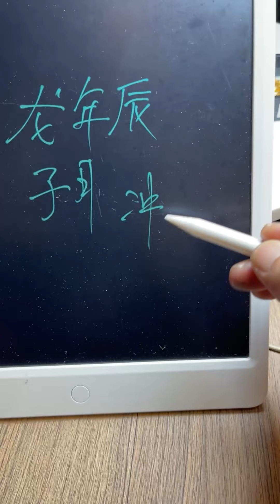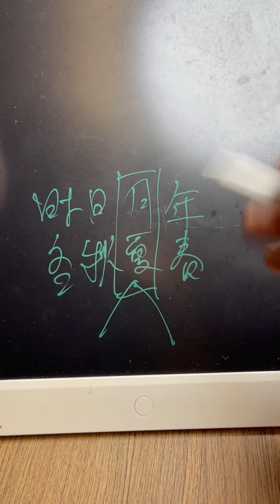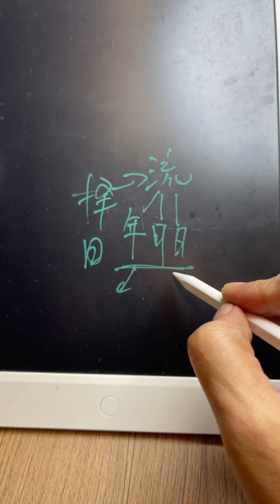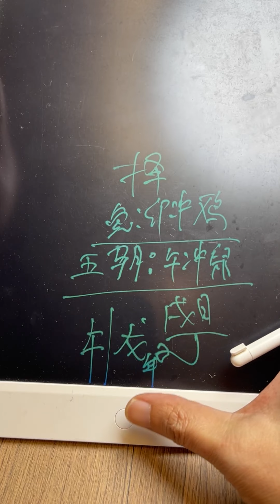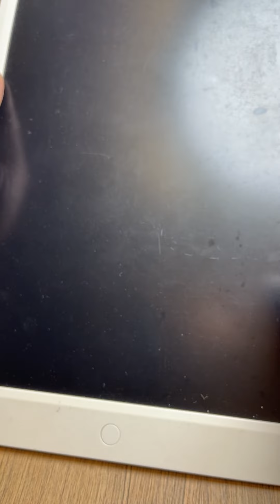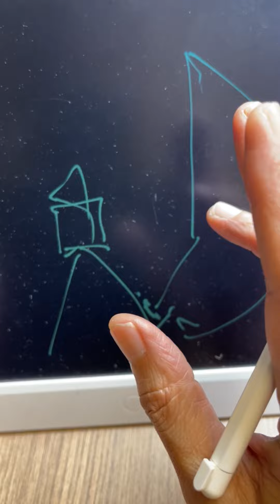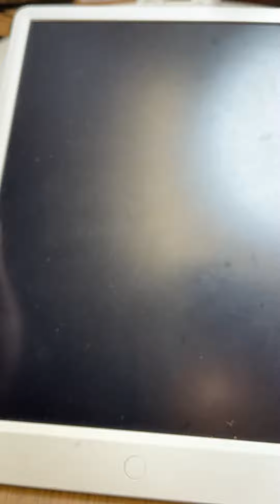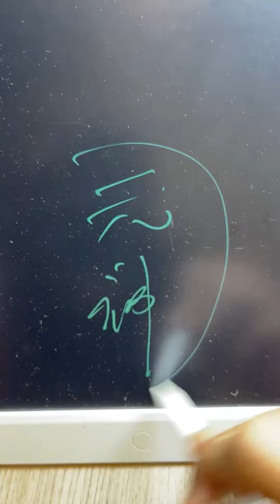【梁大师谈择日法和元神】09-06-2023 Fb Live Seminar (Fb直播讲座) - KX Master Neo [梁賑彏(正觉)风水命理大师)](新加坡风水师)